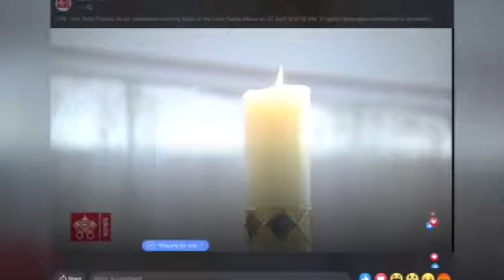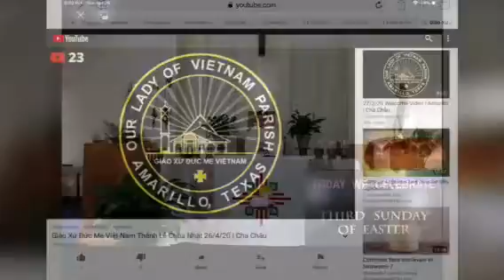Septième Semaine de Confinement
Bon courage et prenons bien soin de nous tous contre 🆚 le Covid-19